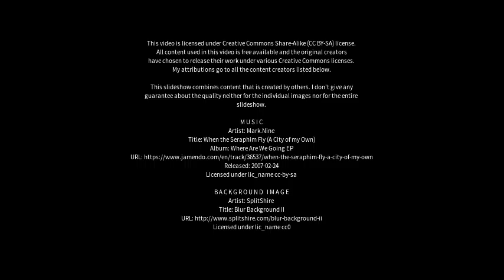Best places to visit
Best places to visit - Xingtai (China) Best places to visit - Slideshows from all over the world - City trips, nature pictures, etc.